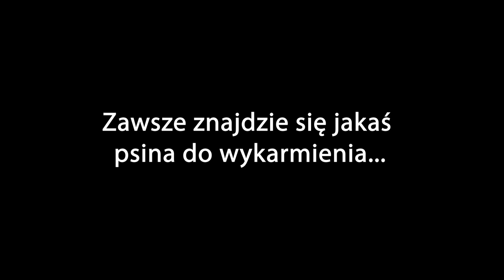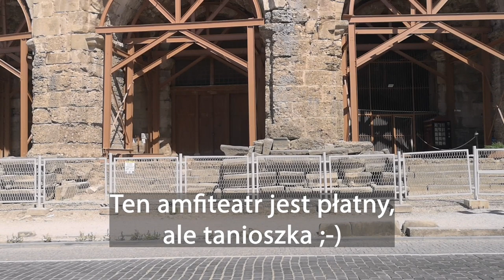Turcja na Dziko cz.8 - ANTALYA i SIDE - naprawdę warto!!!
W TYM ODCINKU fantastyczna Antalya i jeszcze lepszy SIDE :)